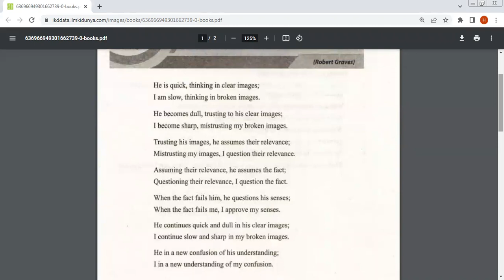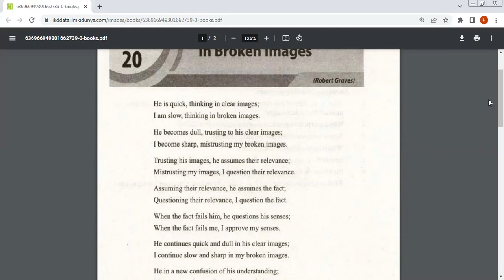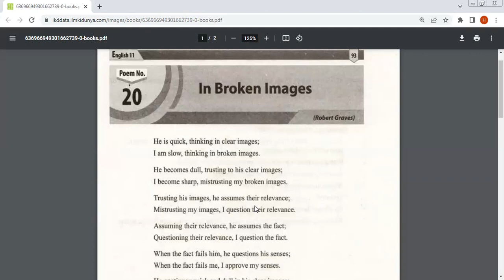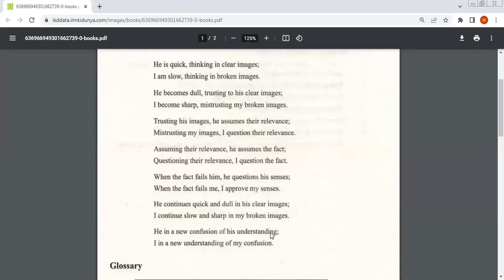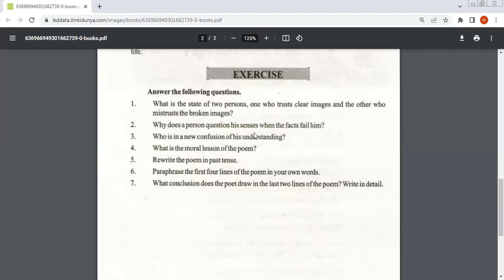First Year Poem 20 "In Broken Images" with full analysis and Explanation